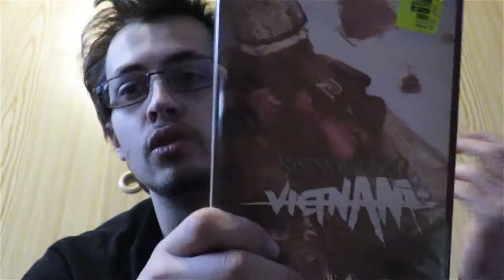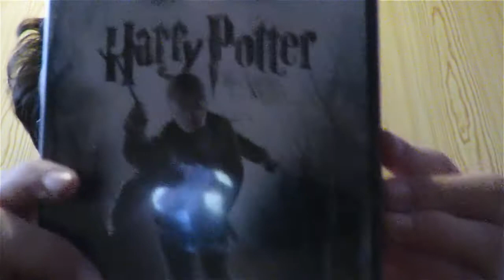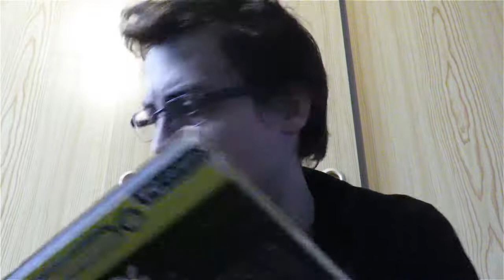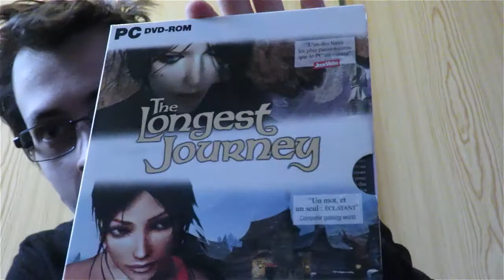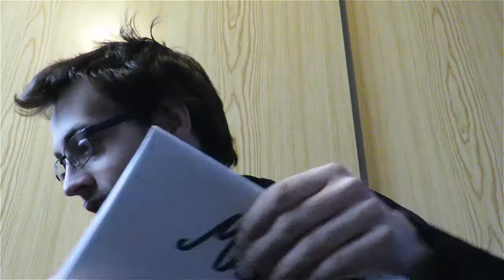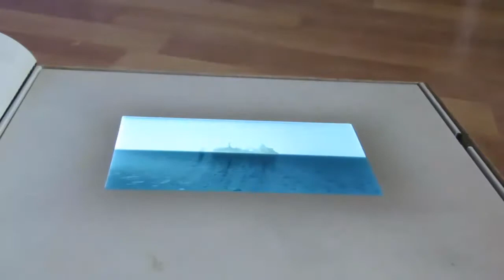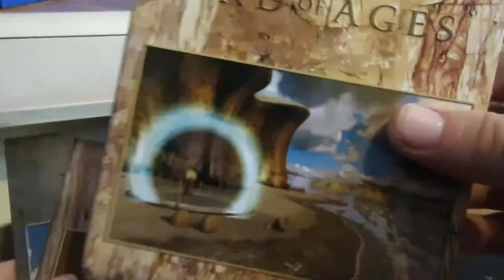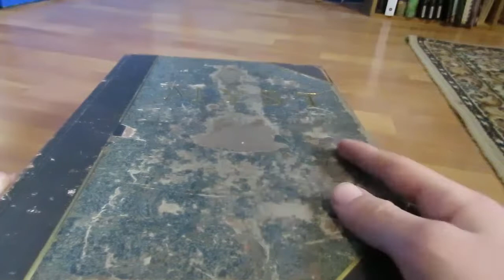RaillTime#29 : Mes jeux PC 20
Un gros collector exclusif Kickstarter